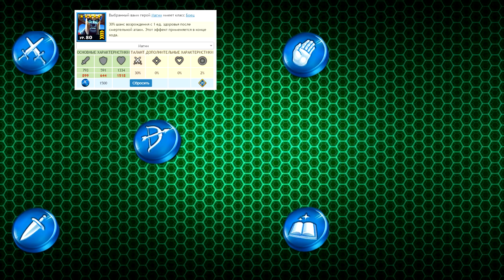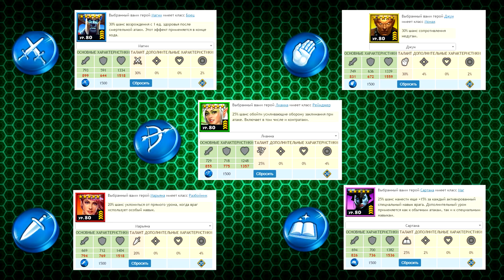Empires & Puzzles ▲ ТОП 11 РЕГУЛЯРНЫХ 5* ▲ НА КОГО ПОТРАТИТЬ ЭМБЛЕМЫ?